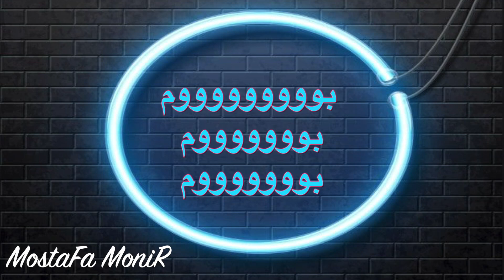Promo Soum b NRJ - برومو صوم بانرجي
برومو برنامج: صوم بانرجي
علي اذاعة انرجي 92.1
كلمات والحان وغناء : وائل منصور
توزيع : مصطفي منير
Video by : Mostafa Monir